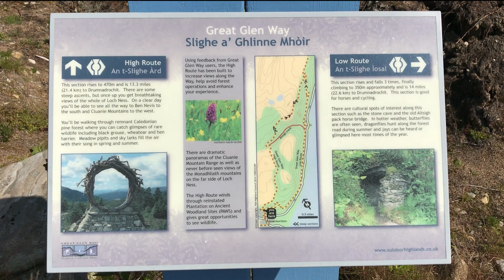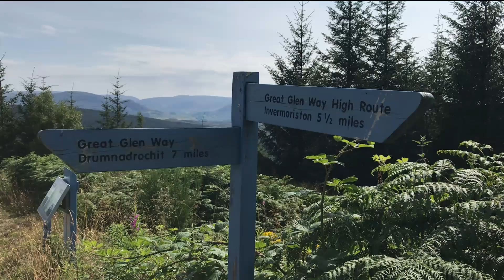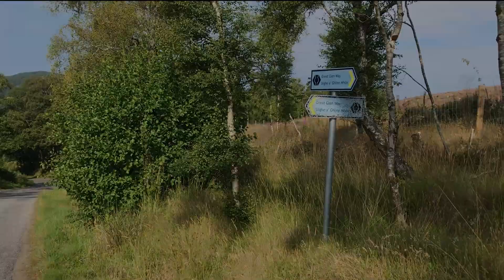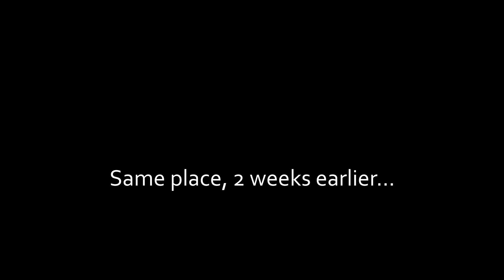Great Glen Way - Day 3 - High Route Lanshan 2 Pro wild camp - Thru Hiking Trail Scotland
🍺🍺🍺☕ You can buy me a BEER / coffee if you like!  Cheers 🍺 Justin 🤠

Aug 2020 - From my wild camp in my Lanshan 2 Pro a few miles past Fort Augustus high above Loch Ness to Drumnadrochit. The highlight day of the trail. Fantastic!  19 miles.

Shortly after Covid-19 lockdown, I made a quick decision to walk this trail having previously been uninspired by it. How wrong I was! It is an exquisite trail of beauty, both man-made and natural. I was enchanted and delighted every day.

Justin.

*** Link for trail facilities, route maps, wash houses and key rental ***
GREAT GLEN CANOE TRAIL

*** Music ***
Track:   Men at Work